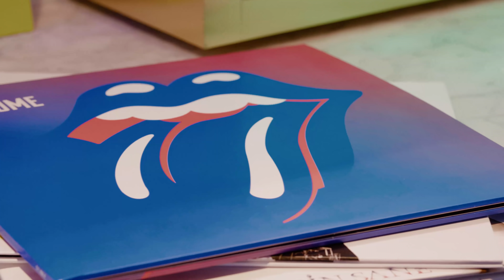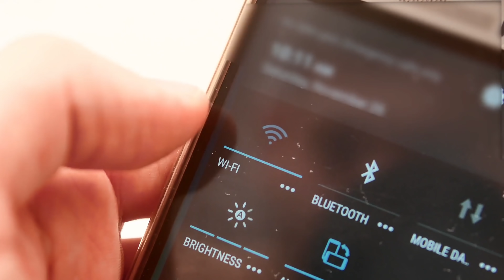The ULTIMATE guide to Virgin Voyages Cruise Line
This is our jam packed Ultimate Guide to Virgin Voyages Cruise Line with all the information you will need about Richard Branson's brand new Virgin Voyages and its ships Scarlet Lady and Valiant Lady.

Virgin Voyages launches its first ship Scarlet Lady in February 2020 and will be sailing from Miami including visits to its amazing private island Bimini Beach Club in the Bahamas. It's sure to be an amazing cruise line. We talk about the cabins including the Mega Suites, Sea Terrace Cabins, entertainment, activities and what's included and what's not in a Virgin Voyages Cruise.

The affiliate link provided above is an advertisement for Virgin Voyages, we get a small kick back if you choose to book via this link that helps run our channel so thank you so much!